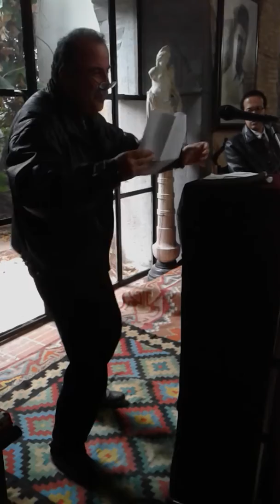Mokhtar El Amraoui lisant ses poèmes FEU DE VIE et L'HYMNE AU POÈME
EXPLOSION POETIQUE!

Me voici, le 23 février 2018, au Club Culturel Tahar Hadded lisant mes poèmes "Feu de vie" et "L'hymne au poème", dans le cadre d'une belle rencontre poétique dédiée au poème organisée par le Club Poésie francophone-Poésie du monde de l'Espace Carmen et le susmentionné club culturel. Me voici explosant dans ma lecture viscérale, tripale! Merci, mon cher ami Naceur Mallekh, de m'avoir filmé.

FEU DE VIE

Poème bleu fenêtre,
Poème rouge fruit
Qui s'envole du rire argenté de la lune
Vers nos lèvres assoiffées d'étoiles
Et de glissantes caresses infinies,
Comme d'un bateau d'amour
Et de rêves d'où on ne cesse de s'appeler.
Poème attentes de jours et de nuits
Qui ouvrent le miroir ailé d'un cri,
Qui renaît feu d'amour,
Feu de toujours,
Feu de vie !

©Mokhtar El Amraoui in «Le souffle des ressacs»

L’HYMNE AU POEME

Poème !
Soleil de mots et de voix
Constellation des rives
Vibrant du sang des mémoires offertes au silex
Aux pointes des marches des gestations cosmiques
Tu es l’insaisissable qui saisit les tourments
Tous les pas de la tourmente écrite
En questions en leur explosant silence
Poème boom !
Houle de stigmates et baume aussi
Qui sait panser les blessures des épines
Poème bohème de troubadours persécutés
Pourchassés de leurs nids célestes
De leurs arbres de rêves-trêve
Qui crèvent
Sous l’arbitraire verglas des tyrannies putrides

Poème !
Tu réinventes le chant du sang
Tu sais faire des larmes des étoiles
Et des étoiles des choeurs de coeurs
Aux champs ascendants
Où ne cesse de renaitre l'amour
En ses chaudes matrices semées
Des multicolores splendeurs
Des pages de l’azur et de ses mers
Aux vagues des bras
En leurs infinies pérégrinations
De pertes et retrouvailles
Tu es la vallée des grandes attentes
Source des cieux d'ombres calcinées
Nubiles rêves des délaissés
Contes aux chemins de brouillard
Avec tes cierges, poème,
Tu rallumes les essences des chairs mortes
De tant de chaînes
En leurs tracés de désirs rebelles d’oiseaux libres
Tu es l’ouragan quand on te fusille !
Oliviers de Palestine aux racines stellaires !
Chaudes grenades d’Andalousie
Aux incandescences volcaniques !
Aigles des cimes de Tunisie !
Indomptables rebelles d’Algérie !
Et tous ces fiers poings dressés
De lumière d’Irak et de Syrie
Psalmodiant les étreintes de feu
Abou El Kacem Chebbi
Mahmoud Derouiche
Federico Garcia Lorca

Poème !
Tu es leur rire éternel
Contre la gueule horrible du bourreau
Lumière chevauchant son pégase
Au souffle de danse
Tes pas dessinent la cartographie des retours
Vers les fusions tonitruantes
D'amour roulis roses n'ayant de point
Que ceux des mains pointées
Vers le magma des chants
Poings décrétant l'aube
S'ouvrant sur les graines
Aux ailes des nouveaux-nés
Arc- en -ciel des paumes
Où gît en alerte
La trame des chemins
D’où surgit le rêve en parchemins de vers
Haletant de vie
Comme cette inépuisable mer des voyages
Suspendue aux lèvres des mots
Contre les maux des livres tues
Qui s’entêtent à dire à parler à crier
A se lever se relever !
Face aux bâillons les maillons de vie et d’amour
Contre l’oubli là où l’espoir nécessaire luit !
Poème, je t’aime !

©Mokhtar El Amraoui in «Nouveaux poèmes»